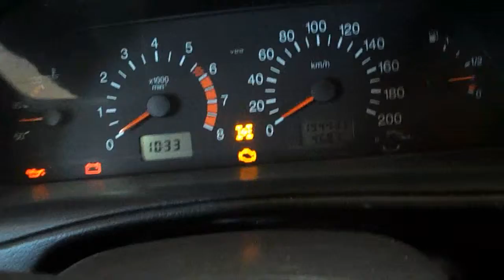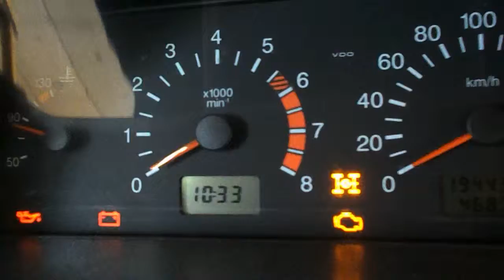шевик 097 = @ 0=0 = биение кардана при езде = шлёпающий звук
@-0=0 ! ( внесён в список )
год скитаний и опять та же тема  !
при движении и при переключении скоростей стук в передней части подвески , легкая вибрация .
турецкий кардан ( своя крестовина, стандарт не подойдёт  ) = разбита передняя крестовина переднего кардана , кардан закручен на стандартные карданные болты( ваз 2101 )= гайки болтаются  и не затянуты должным образом = при натяге идёт прокрутка кардана в креплениях и стук   , ранее кто то уже снимал этот кардан и не правильно собрал шлицевую часть = уши не совмещены .
смена карданных болтов на болты от шаровой ваз 2101 и гайки с гровером , замена крестовины .
стопора при смене крестовины слишком просажены ( родные или комплект с крестовиной ) = чашка через время будет вращаться в теле кардана . брать толстые стопора от простой нивы и на наждаке сточить смыкание стопора так чтобы отверстия ( для установки стопора ) были максимально прижаты друг к другу , устанавливается не легко , но устанавливается и встают плотно в теле , при снятии стопора при очередной замене стопора на выброс.